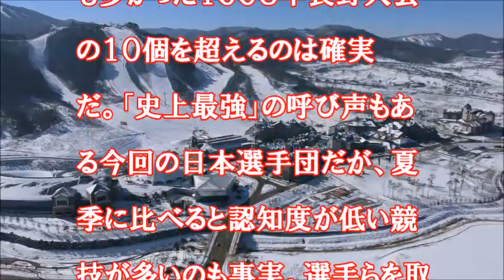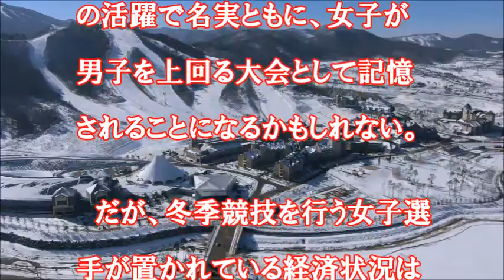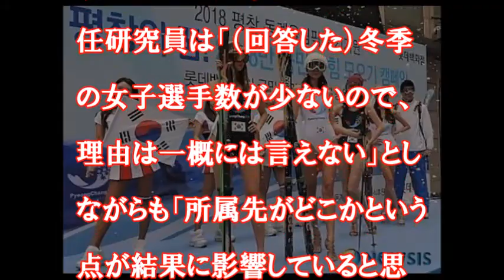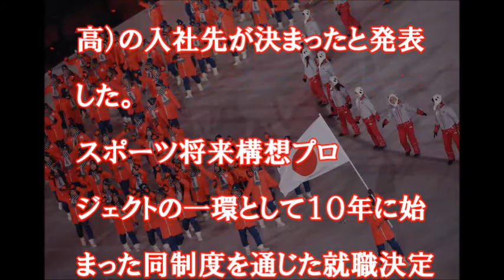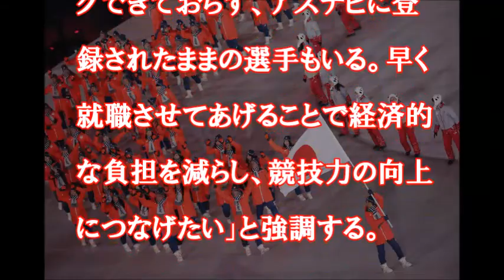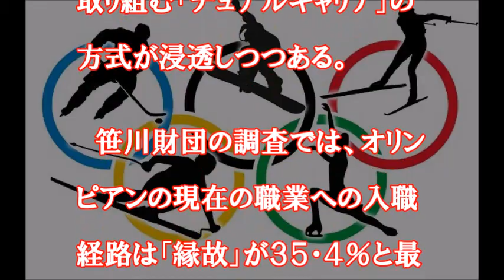【平昌五輪】女子選手メダルラッシュも苦しい台所事情 冬季スポーツ経費は男子の２倍 競技が続けられず辞めていく選手がいかに多いか